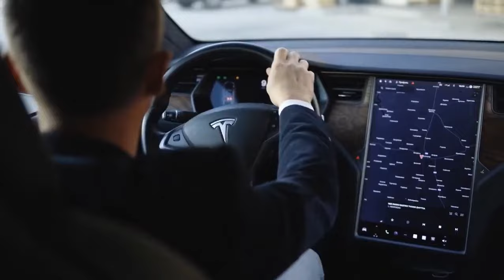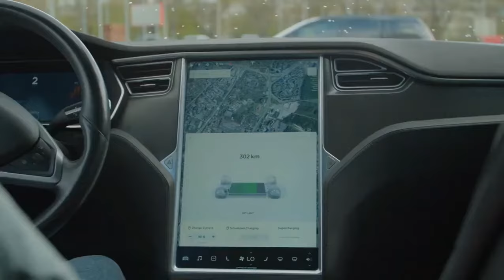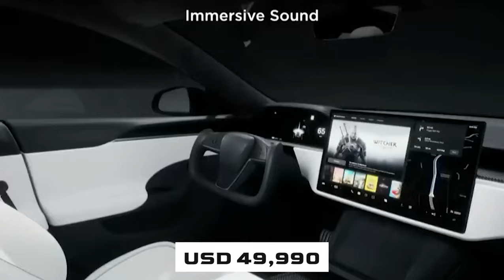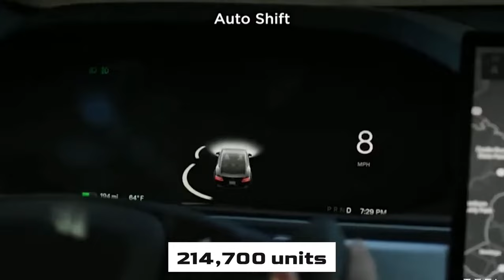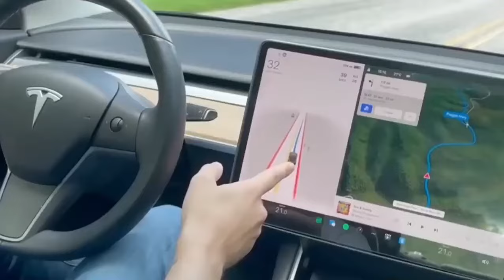NEW 2024 Tesla Model Y With the Latest Upgrade!